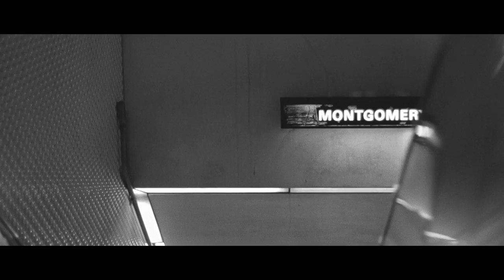IAMSU! - Losin' Ft. CJ (Official Music Video) Dir by HBK GADGET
Losin' - IAMSU! Ft. CJ
Dir. By HBK GADGET
Sample: Losin' - Rochelle Jordan
Prod. By KLSH